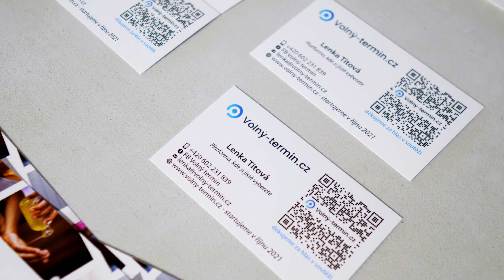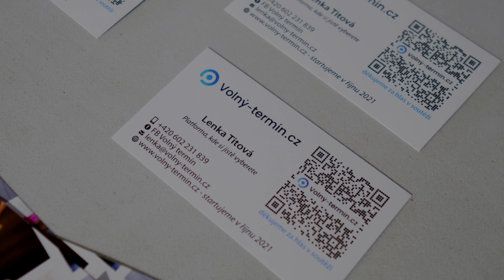Maker Faire Prague 2021 - Volný-termín.cz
Záznam rozhovoru u stánku "Volný-termín.cz" z Maker Faire Prague 2021.

Moderátor/kamera/střih: Martin Zeman
Kamera: Petr Milsimer